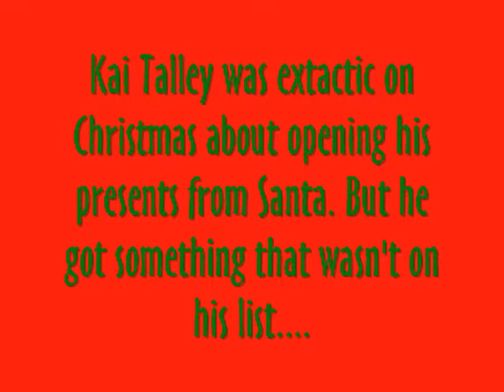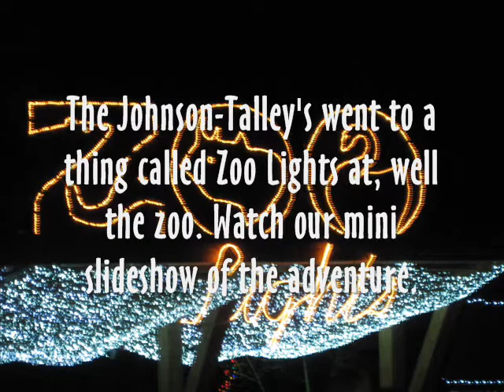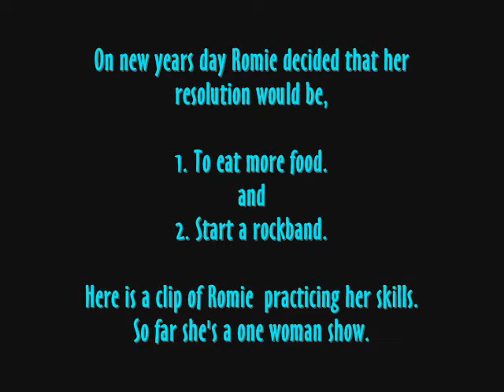Star-Like News- January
The news on whats happening this month.